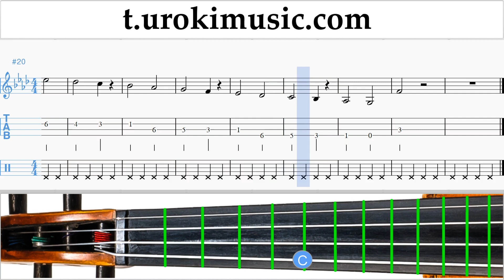สอนเล่นไวโอลิน P!nk - What About Us ตัวโน๊ต หัดเล่นไวโอลิน ส่วนที่ 1 การปฏิบัติ บันไดเสียง um-i796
สอนเล่นไวโอลิน P!nk - What About Us ตัวโน๊ต หัดเล่นไวโอลิน ส่วนที่ 1 um-i796 ส่วนที่ 1 ประกอบด้วยการออกกำลังกาย แบบฝึกหัดเหล่านี้จะเตรียมความพร้อมสำหรับส่วนที่ 2 กรุณาเขียนความคิดเห็นเพื่อสร้างบทเรียนให้เป็นประโยชน์มากขึ้น?